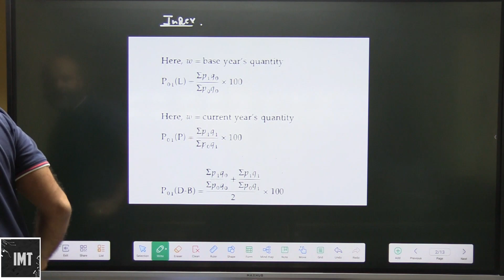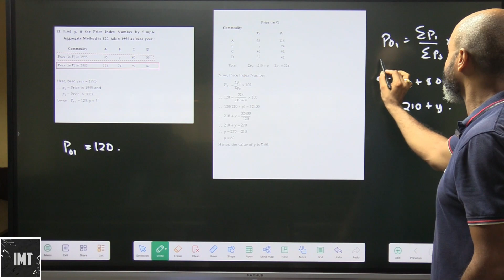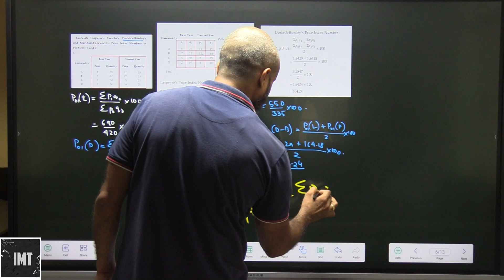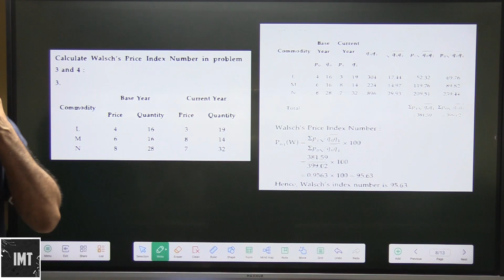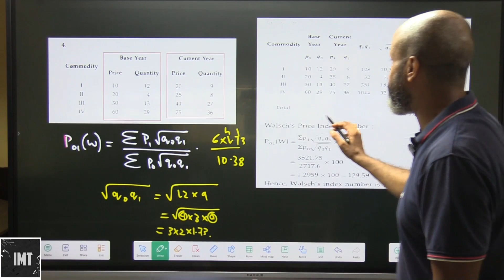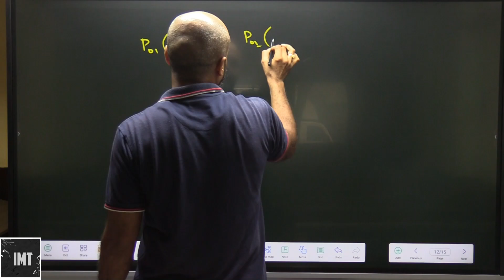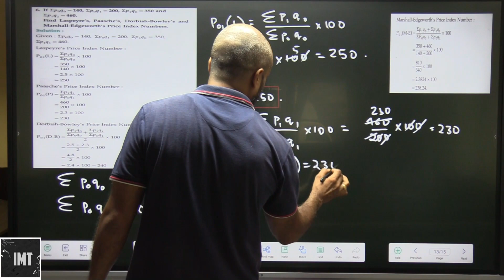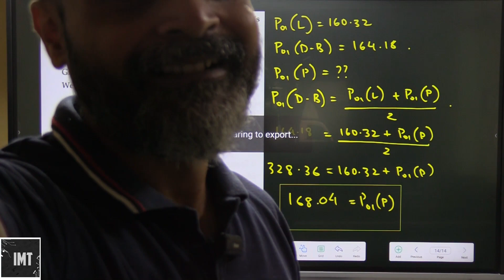Index Numbers Part 1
"Understanding Index Numbers in Class XII Commerce Maths"
"Solving Index Numbers Problems in Class XII Commerce Maths"
"Mastering Index Numbers Concepts in Class XII Commerce Maths"
"Examples and Applications of Index Numbers in Class XII Commerce Maths"
"Practical Tips for Scoring Well in Class XII Commerce Maths Index Numbers"